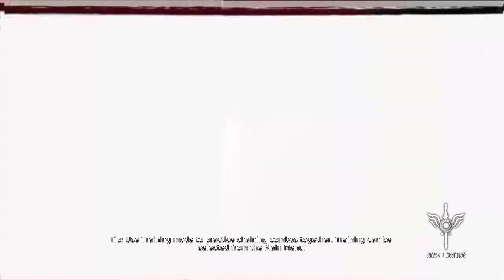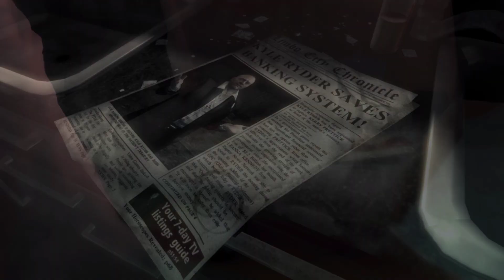The Adventures of Detective Fallen - DMC (Devil May Cry) [Nephilim]